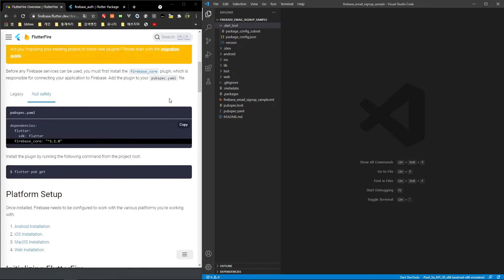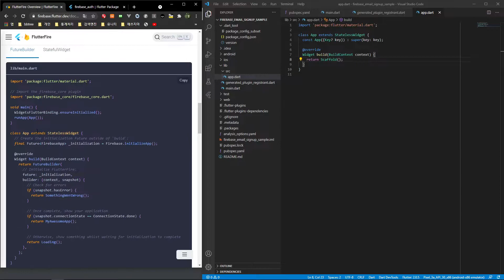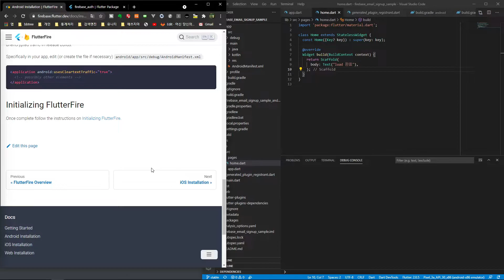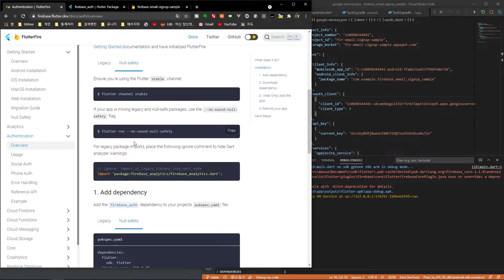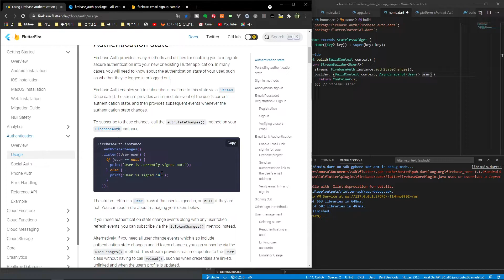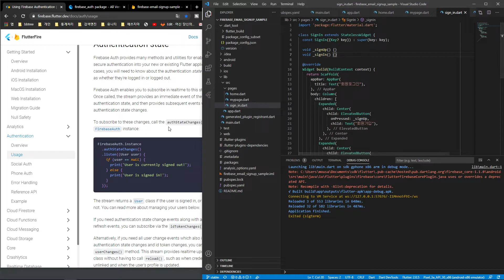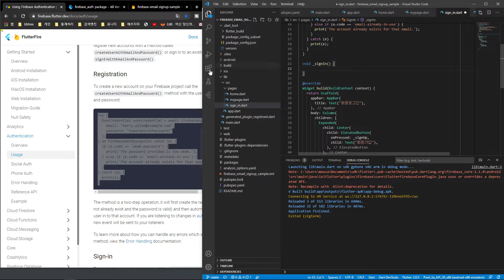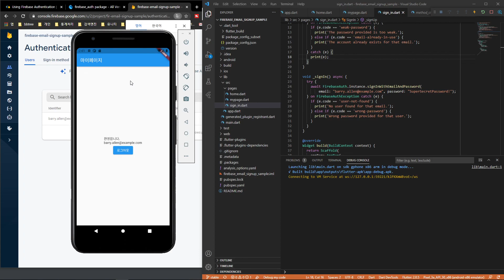[Flutter 2.0] 파이어베이스 최신 버전 Email/Password 회원 가입 세팅 알아보기!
안녕하세요 :)
이번 영상은 구독자님께서 질문주신 파이어베이스 Email/Password 회원가입/로그인 질문을 최신 버전으로 세팅하는 영상입니다.

기존의 Firebase 버전 찾기 힘들었던 것에 비해 최신버전의 호환성이 좋은 것 같다는 생각입니다 ~ 이제 더이상 맞는 버전 찾아 삼만리 하지 않아도 된다는게 너무 좋습니다 ~ ㅎㅎ

이번 영상은 UI 관련은 뺀 세팅 및  초간단 기능 구현에만 초점을 맞췄습니다.